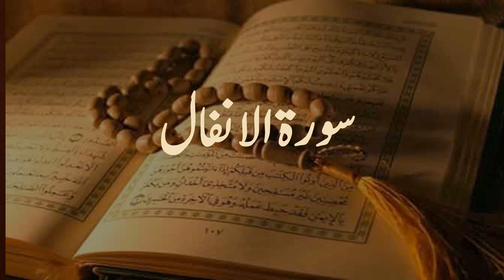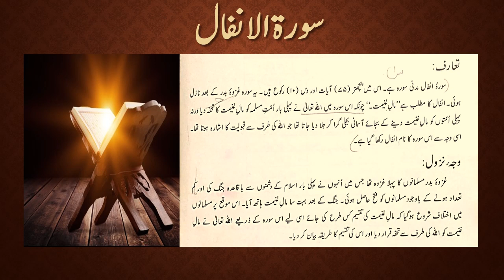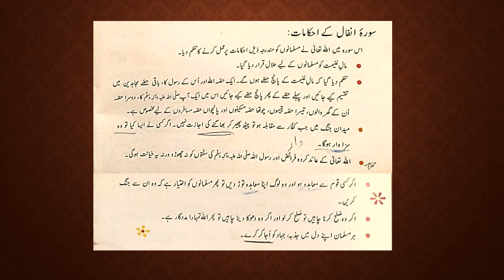Surah Anfaal | Shane Nazool | Waja Nazol